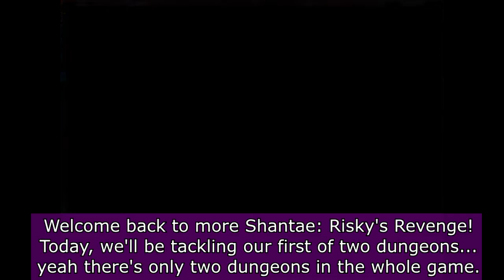Shantae: Risky's Revenge [Magic Mode] - Part 2: Dine and Dash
In this part, we enter Squid Baron's Labyrinth in order to achieve the first Magic Seal!